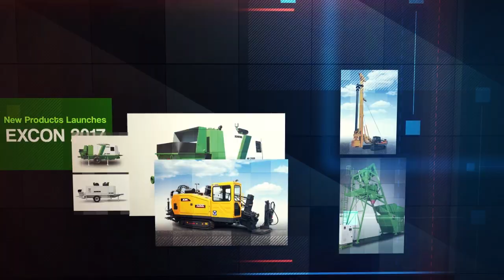Excon 2017 Invitation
Inviting you to the most awaited construction equipment exhibition in South Asia.